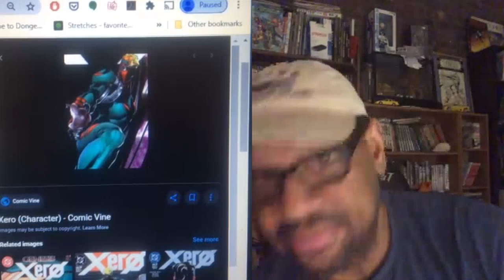Interview W/Cris Cross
Today we get to speak directly to the man himself Christopher Williams aka Crisscross
I personally enjoyed this interview because im a huge huge huge fan of Chris Cross work
Cristopher "ChrisCross" Williams is an American comic book artist and professional illustrator. He started working in 1991 for Malibu Comics on the title Cat & Mouse. He was hired by Milestone Media in 1993 and worked on the title (Blood Syndicate) and later on the titles Icon, Worlds Collide and Hardware.
I personally enjoyed him and the team Matt Wayne & Prentis Roliins on the short lived comic Heroes a team consist of Donner, Blitzen, Gloria Mundi, Iota, Payback, Plus, Static
Also Xero done with former Milestones Alnumi Chrstopher Priest
the way the story was develop after dc gave them the green light tht comic deserved more issues man i mean damn
In 1994 he worked for Image Comics on the title Violator. His first published work for DC Comics was in 1996 on the title Showcase '96 and later he worked on other titles including Xero, JLA Secret Files and Gotham Gazette among others. He was eventually hired by Marvel Comics and worked on some of their most iconic titles. He is probably best known for his work on Firestorm.
His skills as a Penciler, Inker, Cover Artist, Writer are certainly appreciated in the comic community.
You guys gotta check out this interview out as we got to talk with Cris about his journey into the industry& how things unfold when his big start at Milestones began by simply walking in the building with a portfolio.